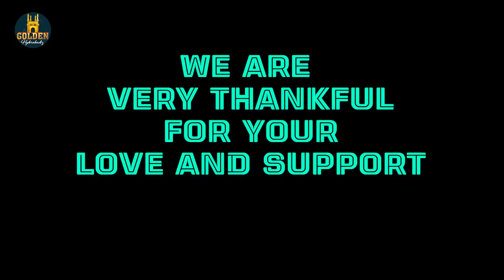Journey of 200K Subscribers | Thank You 200K Subscribers | Abdul Razzak | Golden Hyderabadiz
Please keep supporting us in future. Razzak bhai and his team will make more funny videos to make you guys laugh.